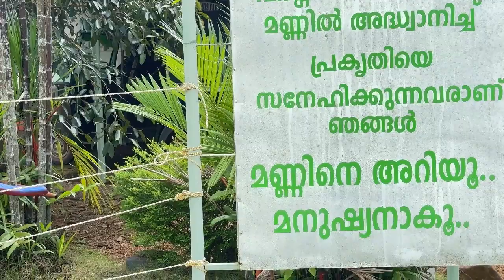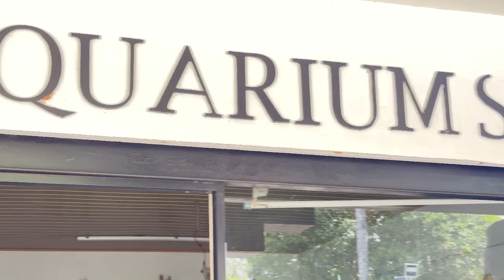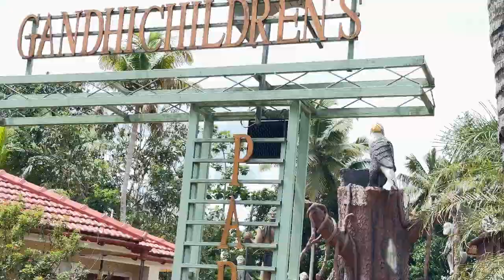EP 137 അത്ഭുത ഫാം /JYES Farms/Neendoor/Kottayam/Prakashtravelvlog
It is  an entertainment farm at Neendoor in Kottayam district,Kerala.The Farm attracts hundreds of tourists daily..It is an agricultural farm including plantations, aqua farms and so on. It is a good place for children for entertainment and experience agricultural activities. Parents may brought their children to the farm and give them agricultural experience .It is awonderful place for family outing especially with small kids.There are many small animals like rabbits,ducks,hens,pigeon and Emus.There is a Museum within the compound and a small cafeteria for refreshments.Kids will love this place very much.This is a private park.